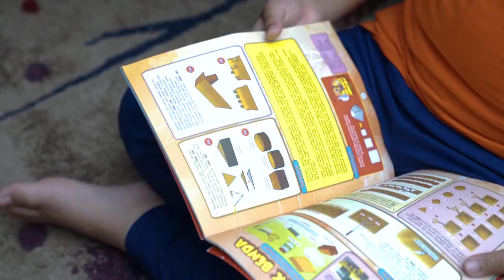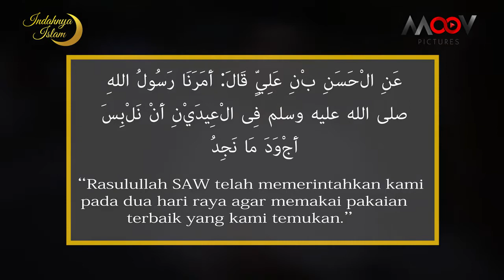Sketsa Ramadhan Keluarga Alif - Episode 12 : Lebaran, Alif dapat baju baru apa enggak ya?